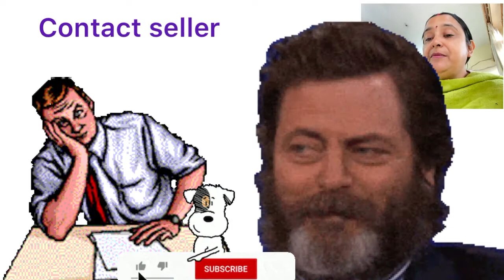Namak ka droga munshi prem chand animated explanation summaryमुंशी प्रेमचंद की कहानी -नमक का दरोग़ा